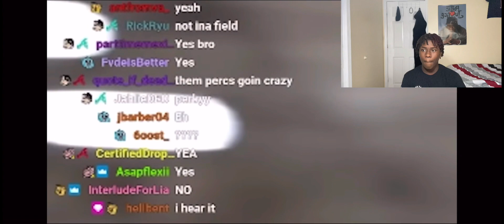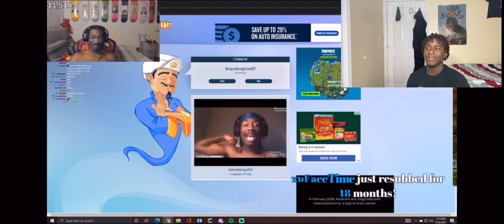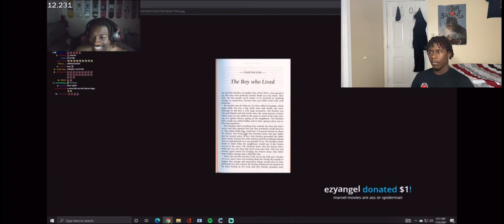Try Not To Laugh Brucedropemoff Funny Moment’s